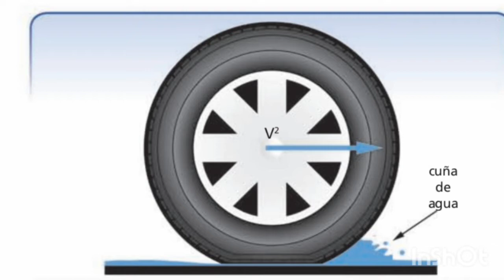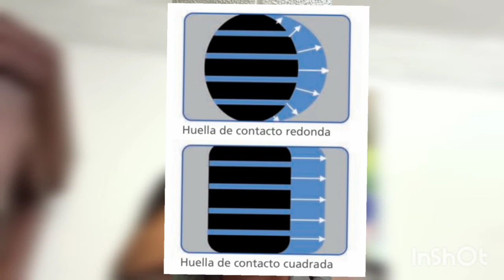LLANTAS EN PISO MOJADO